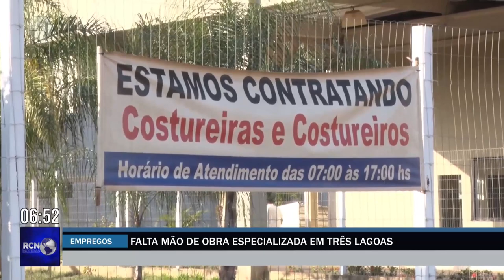Emprego está em alta em Três lagoas, mas existe falta de mão de obra especializada